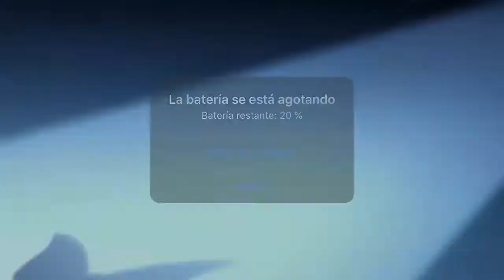avatar cap 3